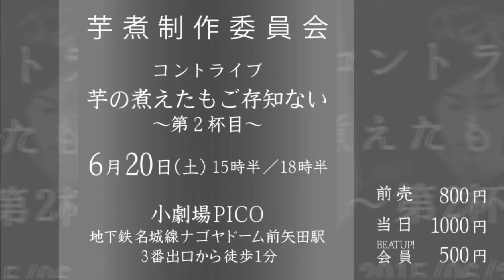81-2【芋煮制作委員会】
第81回　M's Junction

MC：MJ

【37.7℃ - 新栄トワイライト番外編】

公演名：一般公募の演劇公演

・野上侑希

・雪野ゆきの

・遠藤光

【芋煮制作委員会】

イベント名：芋の煮えたもご存知ない〜第2杯目〜

・吉岡ハルカ(演劇ユニットRe-birth)

・森レジェンド裕記(コメディー集団GDHPR)